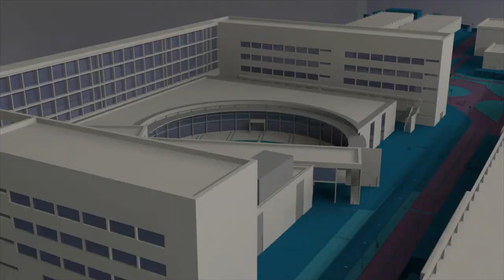Las falleras mayores visitan la UPV - Noticia @UPVTV, 01-03-2019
Las falleras mayores de València - Marina Civera y Sara Larrazábal- acompañadas por sus cortes de honor, han visitado la Universitat Politècnica de València. Donde han sido recibidas por el rector de la institución académica y las falleras mayores y miembros de la comisión Avinguda dels Tarongers - Universitat Politècnica - Camí de Vera.

Este es un encuentro muy esperado por los miembros de la falla de la Universitat Politècnica de València, que viene realizándose desde hace ya 19 años.

Cabe recordar que la Universitat Politècnica de València es la única universidad que cuenta con una falla. Es, además, una institución involucrada con las fiestas falleras, contribuyendo a que sean conocidas internacionalmente y aportando conocimiento e innovación a la construcción de los monumentos.

El próximo martes, 5 de marzo, la comisión fallera de la UPV será recibida en el Ayuntamiento de València, donde asistirá a la “mascletà” desde el balcón del consistorio.